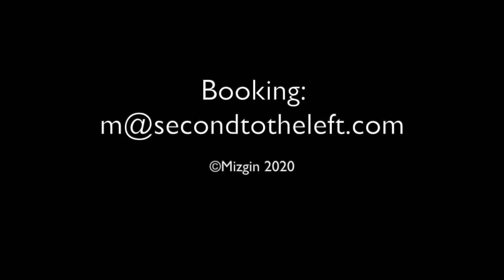MIZGIN - Pismamo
Mizgin plays the song "Pismamo" at "Sevbiherk - The Art of Kurdish Music"
Jazz Club Porgy & Bess, Vienna 20 Sep 2020
Vocal and Saz  - Mizgin
Soprano Sax - Anders Honoré